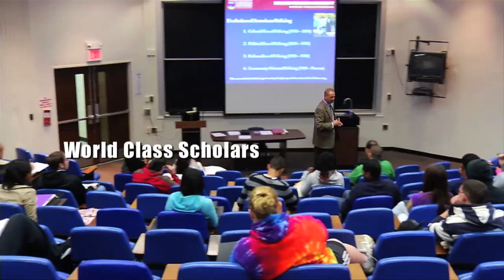"The Pete Cinella Show," Episode 12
Ryan Uhlich and head coach Pete Cinella discuss the past week for FDU women's basketball, as well as previewing their upcoming road trip. Junior guard Kelsey Cruz also joins the program.